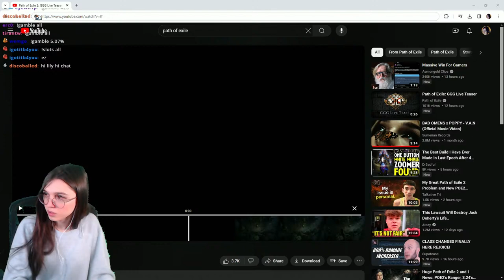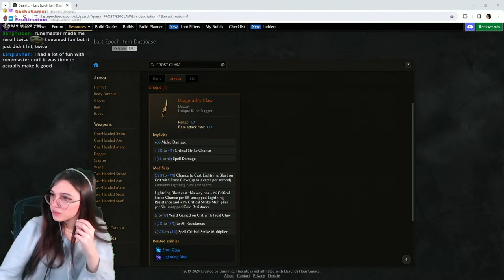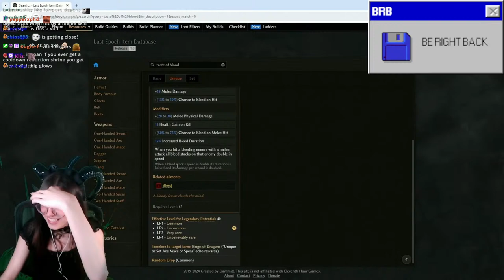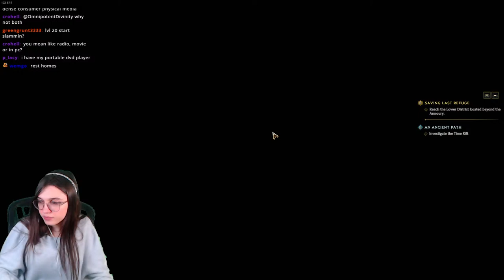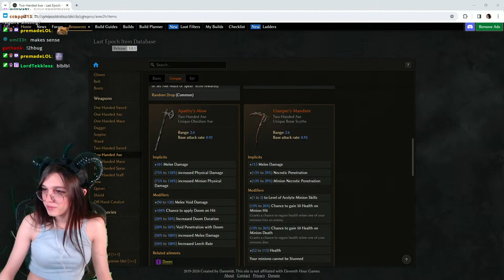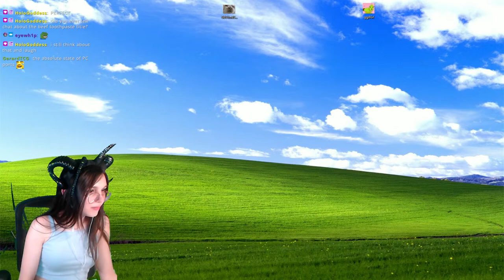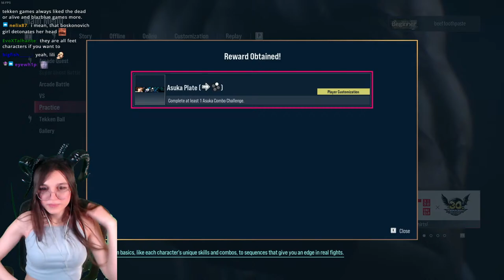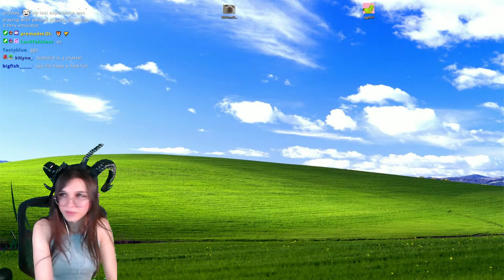first time tekken in 20 years